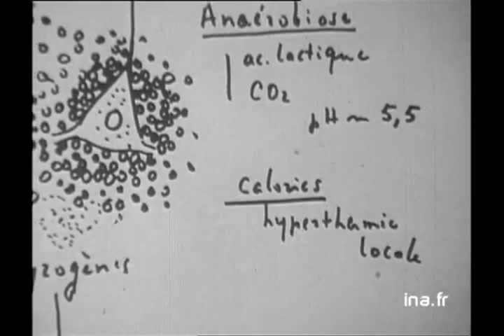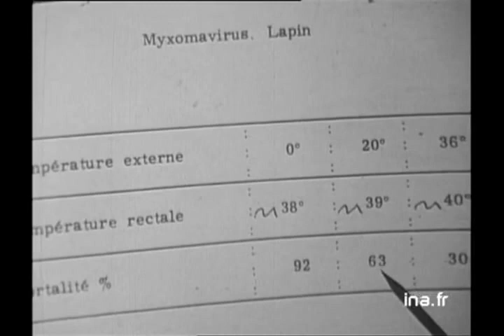Influence de la température sur la virulence des virus par le Pr. LWOFF.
Il n’y a pas à chercher de remède contre la fièvre, la fièvre est le remède.